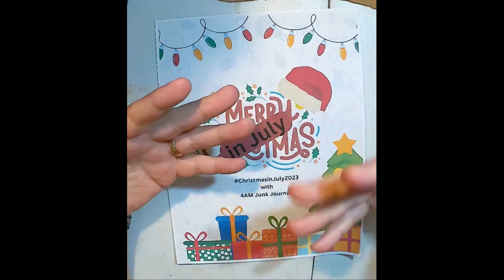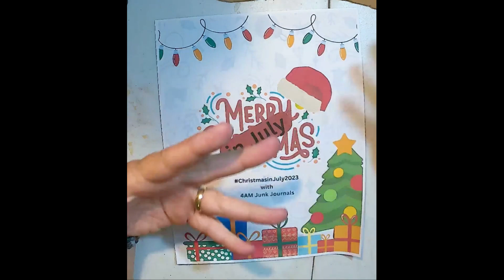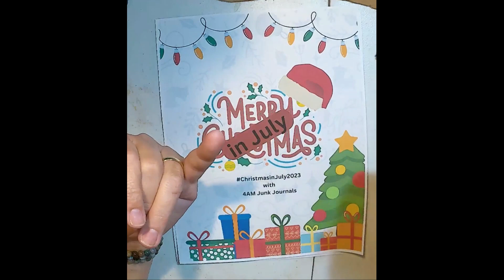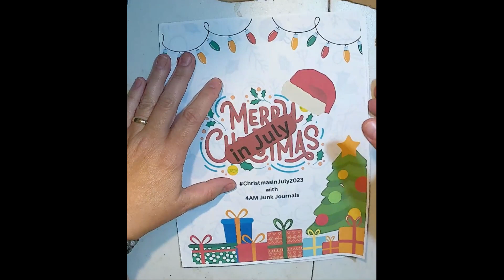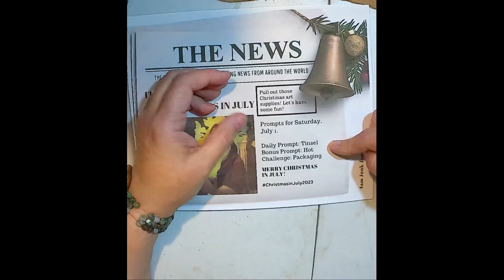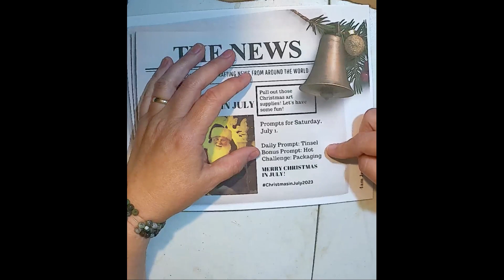Christmas in July: More Information and July 1st Prompts!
It's time for a jolly time! Let's have some Christmas in July crafting fun!

Instructions in the video and on our Facebook page.

You can find the 4am Junk Journals & Paper Arts Facebook group

Explore the beauty of handmade on Temu!✂💕

or simply by searching 4amjunkjournals.